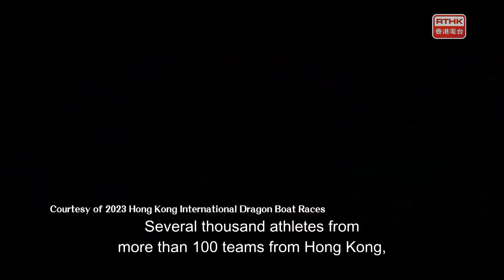Mega Events Mega Hong Kong：Volleyball Nations League Hong Kong，Hong Kong International Dragon Boat R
This year’s Volleyball Nations League Hong Kong is the final opportunity for teams including China to secure their qualifications to the Paris Olympics. The six-day competitions will feature eight national teams, including China, Turkey, Brazil, Poland, Dominic Republic, Germany, Thailand and Bulgaria.
The 2024 Hong Kong International Dragon Boat Races return to the Victoria Harbour, bringing you legendary dragon boat races off the Tsim Sha Tsui East Promenade on 15–16 June. Thousands of the world’s top dragon boat athletes will compete for glory against the backdrop of Hong Kong’s stunning skyline.